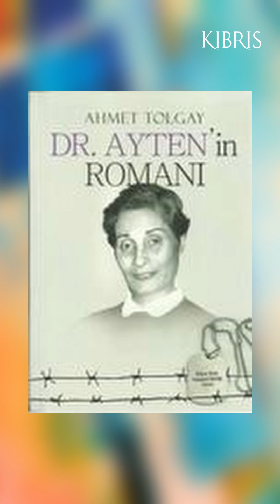Aliye Özenci ile Koza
Koza'da bu hafta 8 mart kadınlar gününe özel gidebileceğiniz etkinliklerden bahsediyoruz...